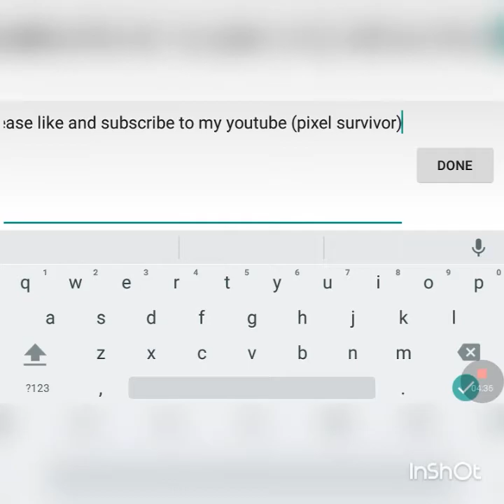Pixel Survival 2 Another Hell Arena Multiplayer